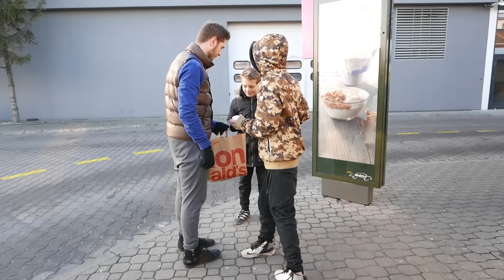SYLWESTROWY MCDONALD'S ROULETTE CHALLENGE (WYDAŁEM 200 ZŁ I GOLĘ BRODĘ) !!!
SZCZĘŚLIWEGO NOWEGO ROKU !!! :D

Kameralnie - internetowe osobistości w moim samochodzie!